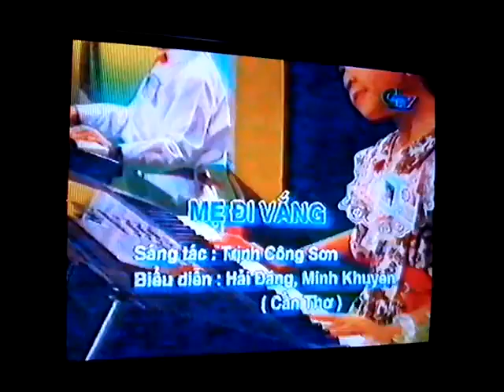CTV Cần Thơ | Trích đoạn chương trình ca nhạc (1996)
CTV Cần Thơ, nay là Trung tâm THVN tại Cần Thơ.